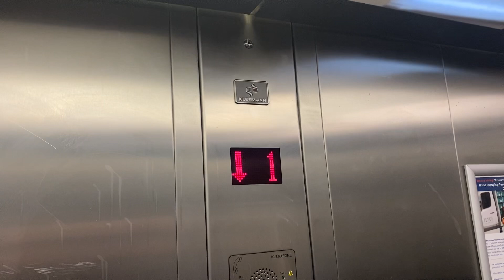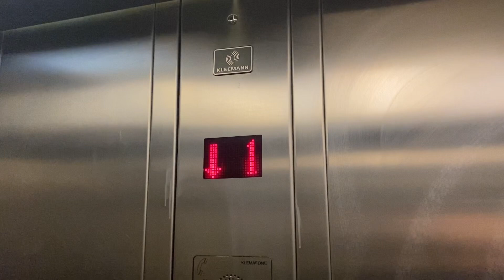Kleemann Lifts- Tesco, Cabra, Dublin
Here are two Kleemann lifts at Tesco in Cabra outside Dublin City Centre.

Make- Kleemann
Year- 2011
Motor- Traction
Floors-
  B- Underground Car Park (CLOSED)
  0- Covered Car Park / Entrance
  1- Supermarket